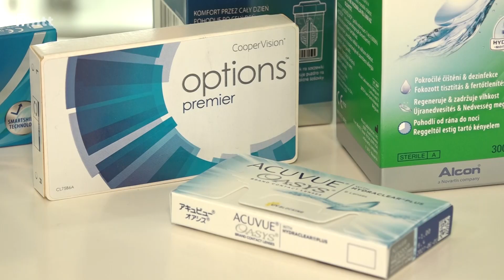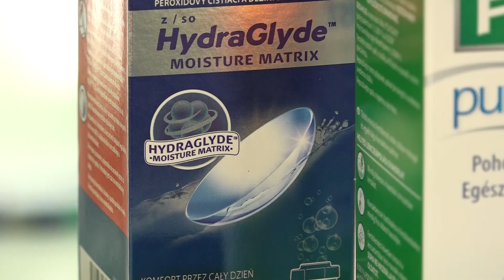Optik Morvay - slnečné okuliare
Ak ešte nemáte slnečné okuliare, s ktorými si chcete užiť slniečko pri mori alebo na horách, v predajni Optik Morvay na Radlinského ulici majú pre vás riešenie. Okrem toho tam nájdete dlho avizovanú novinku pre deti, ktoré sú krátkozraké a dioptria sa im každý rok zvyšuje.